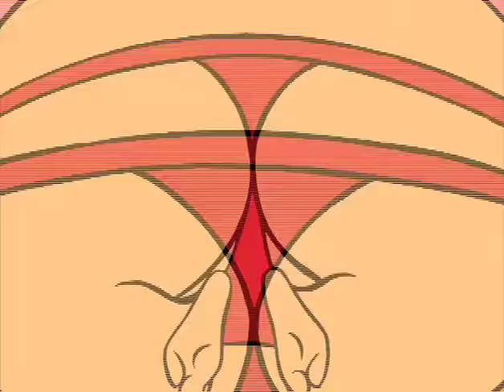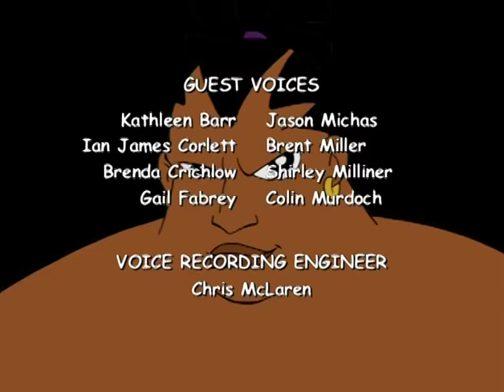The Seven Sumorai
Super Duper Sumos